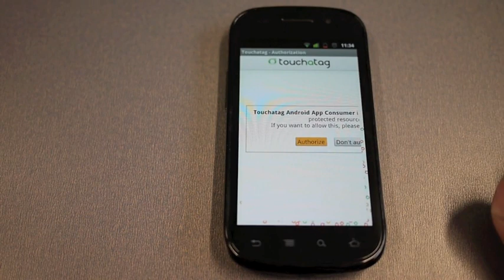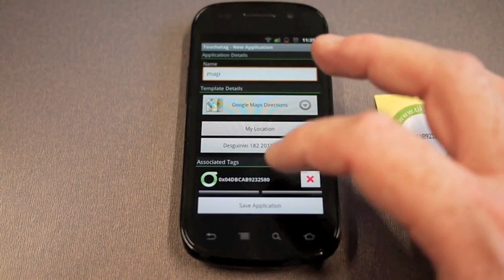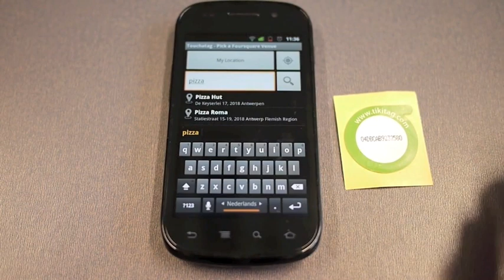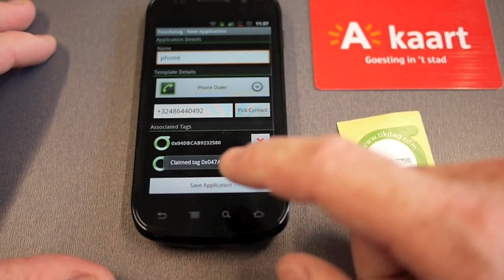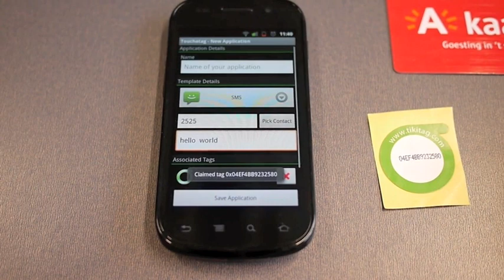touchatag android beta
Showcase for the touchatag Android beta app: the SMS app